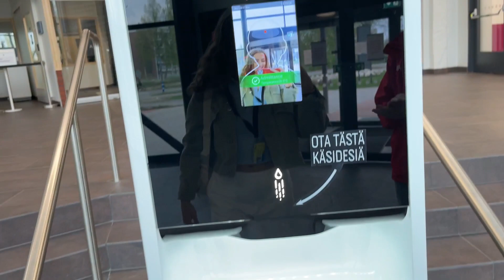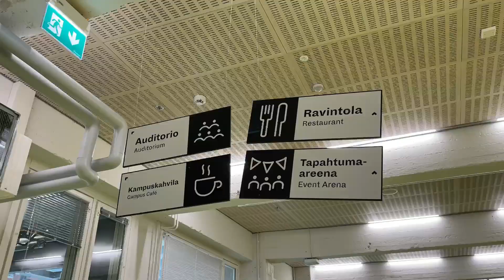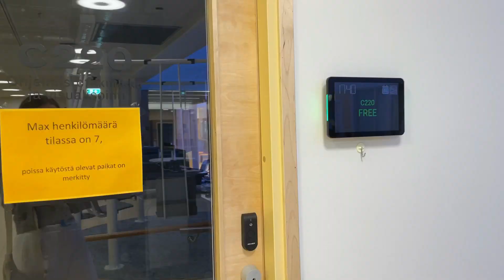Стоит ли ехать учиться в Финляндию? Финский университет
Мои плюсы и минусы обучения в Финляндии после 3х лет студенческой жизни тут. Так же показала вам университет, в котором я училась в последнее время. Он классный!
Буду ждать ваши отзывы в комментариях❤️

Тайм коды:

00:00 - 00:48 - О чем это видео
00:48 - 01:21 - Свобода выбора курсов по интересу
01:21 - 02:23 - Дружеское отношение между учителями и студентами
02:23 - 03:39 - Много практики,  реализация проектов
03:39 - 04:42 - Учителя не оглашают оценки вслух при всех
04:42 - 10:06 - Тур по моему университету
10:06 - 10:32 - Все университеты открыты 24/7
10:34 - 11:13 - Столовка и цены на еду
11:13 - 12:05 - Практика - работа в любой стране
12:05 - 12:50 - Финансовая поддержка
12:50 - 13:44 - Почти обязательный обмен в другие страны
13:44 - 14:38 - International обстановка
14:38 - 15:25 - Какое у меня было расписание? Хватало ли времени
15:25 - 16:15 - В целом про лекции
16:16 - 20:05 - Минусы и высокие цены на обучение
20:05 - 21:04 - Мои мысли, понравилась ли мне учеба? Мотивация